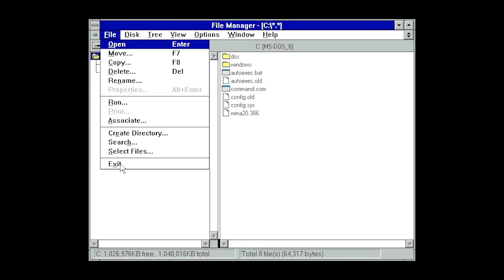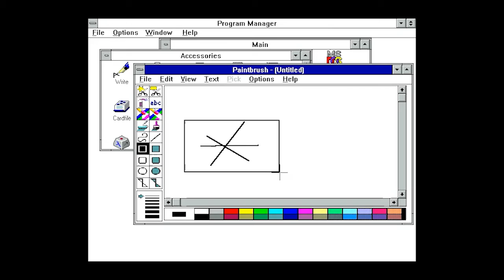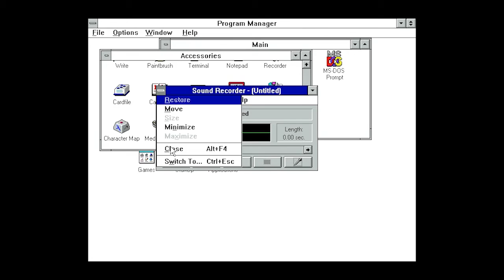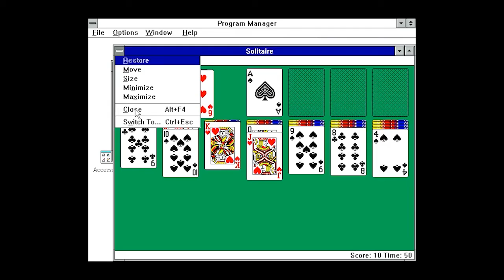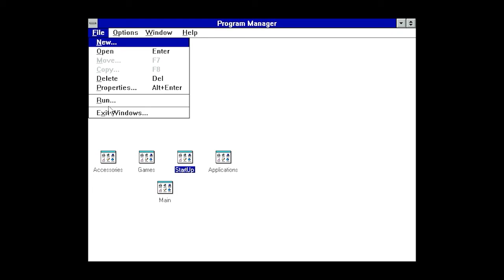Windows 3.1 Intro | techAlong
Windows 3.1x is a series of 16-bit operating environments produced by Microsoft for use on personal computers, released on April 6, 1992. The series began with Windows 3.1, which was first sold during April 1992 as a successor to Windows 3.0. Subsequent versions were released between 1992 and 1993 until the series was superseded by the Windows 9x series starting in 1995 with Windows 95. During its lifespan, Windows 3.1 introduced several enhancements to the still MS-DOS-based platform, including improved system stability, expanded support for multimedia, TrueType fonts, and workgroup networking.

Official support for Windows 3.1 ended on December 31, 2001. However, OEM licensing for Windows for Workgroups 3.11 on embedded systems continued to be available until November 1, 2008.